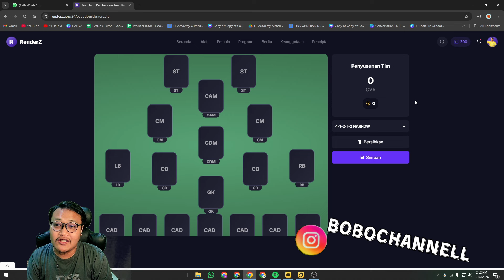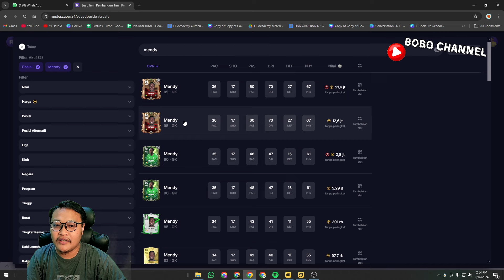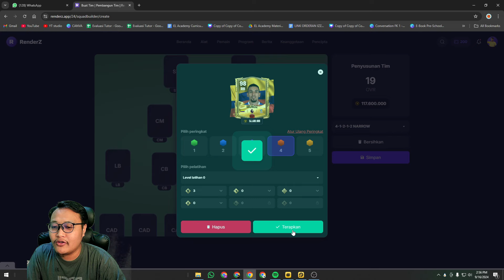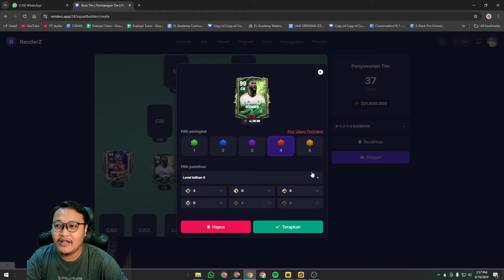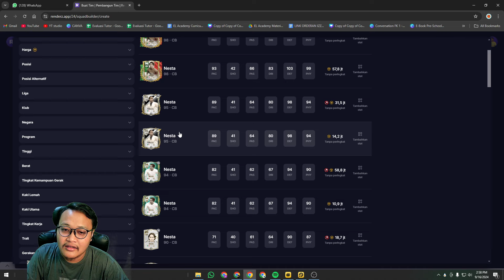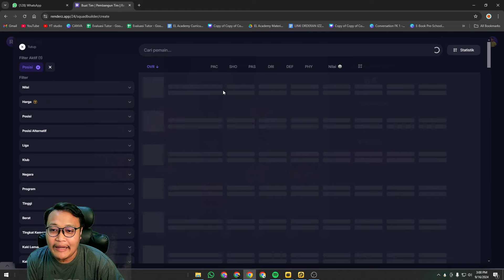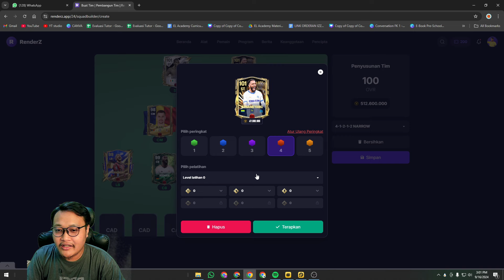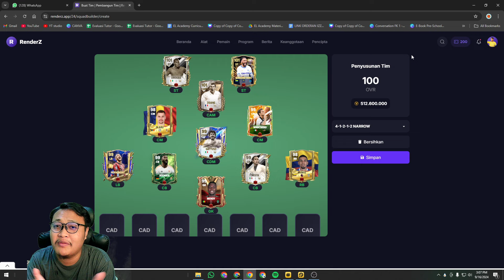FORMASI BUAT TIKI TAKA! BUILD SQUAD 500 JUTA FULL META DAN EVO MERAH! PEMAIN META FC MOBILE!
Rekomendasi formasi untuk tiki taka di fc mobile. Rekomendasi pemain murah bagus di fc mobile. Build squad formasi 424 di fc mobile.

GEAR YG GW PAKAI:
- Gamepad/Stik : Rexus Gladius GX 2

Kalian ingin investasi pemain fc mobile? atau bingung cara invest pemain di fc mobile? Kalian wajib banget nonton video cara invest pemain di fc mobile. Gw juga bahas saran pemain yang bagus untuk investasi di fc mobile. Pemain yang bagus untuk investasi. Cara mendapatkan koin di fc mobile dengan cepat. Cara griniding koin fc mobile. Cara mengetahui harga pemain fc mobile akan naik atau turun. Cara invest pemain di fc mobile. saran pemain invest di fc mobile.

Terimakasih sudah menjadi penonton setia Bobo Channel guys

GASS DISAWER BRO KUU! BIAR BISA FACE CAM

More tags:
Fifa mobile 23
EA Sports Fifa Mobile 23
Review gameplay pemain fifa mobile
Cara setting grafik EA FC mobile
Cara setting controller EA FC Mobile
EA FC Mobile event
Event terbaru EA FC Mobile
Cara klaim pemain EA FC Mobile
Setting grafik EA FC Mobile
Rekomendasi GK terbaik EA FC Mobile
Rekomendasi pemain FC Mobile murah dan bagus
Best GK in FC Mobile
Saran kiper terbaik di FC Mobile
Rekomendasi GK terbaik di FC Mobile
Gameplay kiper terbaik FC Mobile
GK terbaik FC Mobile.
GK terbaik di fifa mobile saat ini
Saran kiper fifa mobile terbaik saat ini
Gameplay Nesta 114 rekrutan misterius
Review gameplay Nesta 114
Review gameplay duet CB terbaik fifa mobile
Review gameplay Nesta 114 Maldini 112
GK yang cocok untuk Nesta
Pemain fifa mobile yang dibawa ke EA FC Mobile
Pemain pioneer fifa mobile
EA FC Mobile rilis
Best CB in FC Mobile
Rekomendasi CB terbaik EA FC Mobile
Saran CB terbaik FC Mobile
Best CB in EA FC Mobile
Rekoemndasi duet BC terbaik FC Mobile
Saran duet CB FC Mobile terbaik saat ini
CB FC Mobile bagus dan murah
Kiper terbaik di fc mobile
Saran gk fc mobile terbaik
Best GK in fc moble
Kiper cheapbeast terbaik di fc mobile
Kiper chipbis terbaik di fc mobile
GK yang bagus di fc mobile untuk pemula
Review kiper fc mobile
Review gameplay gk di fc mobile
Rekomendasi gk dengan reflek terbaik di fc mobile
Event tots fc mobile
Tips main arena tots
Cara mendapatkan pemain UTOTS di fc mobile.

Thanks a lot X @MadridistaaFC @minusfcmobile @Sappurit @FCMobileForum posting great and legit information! Go follow them on X guys!

slownocopyrightmusict stabil di fc mobileest CDM in fc mobile